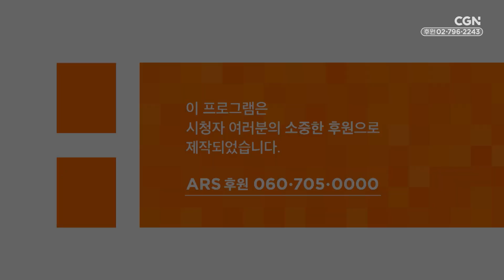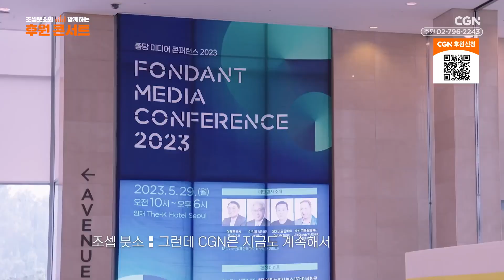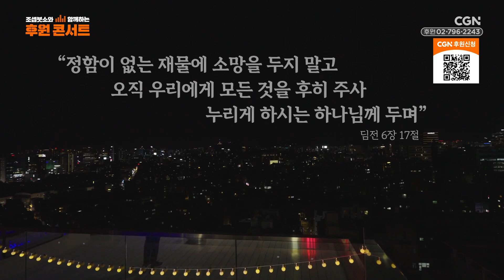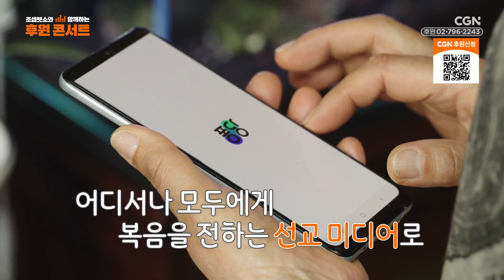조셉 붓소와 함께하는 후원 콘서트🎶 | 2023 CGN 정기후원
❛CGN❜과 ❛조셉 붓소❜가 함께하는
온라인 후원 콘서트에 여러분을 초대합니다! ✨

어디서나 모두에게 복음을!
한국을 너머 세계로 뻗어나가는
CGN의 미디어 선교에 동참해 주세요.